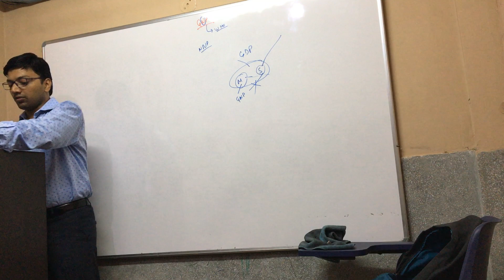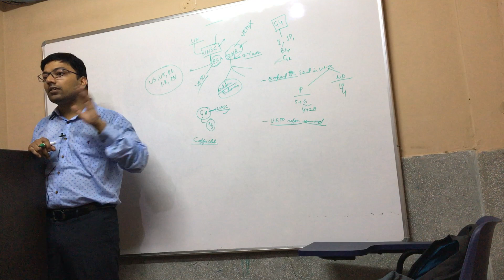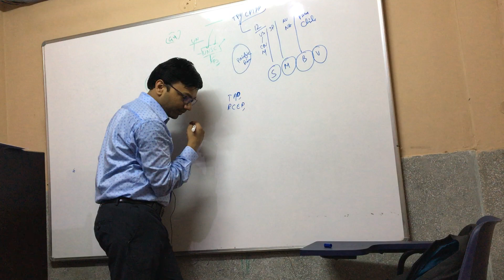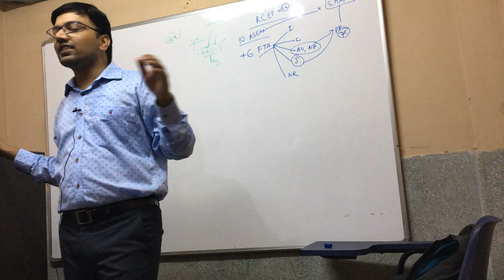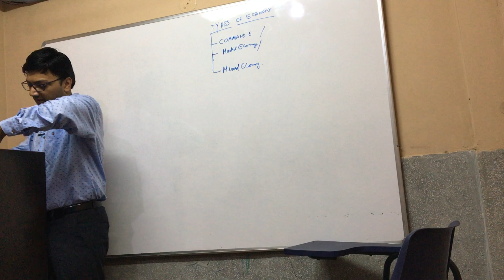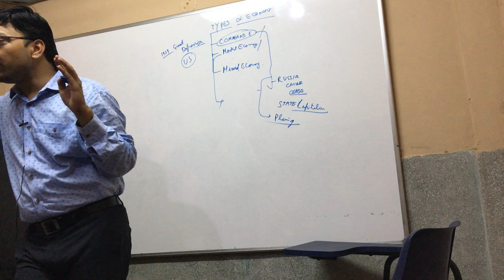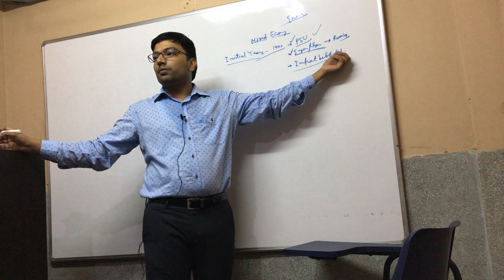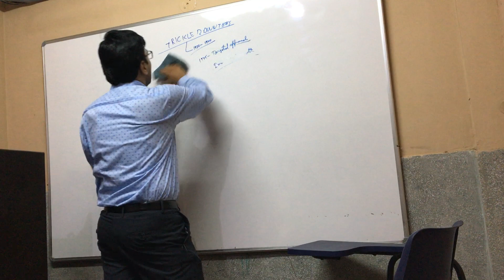Economy Introduction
1. UNSC reforms
2. RCEP, TPP
3. Economy